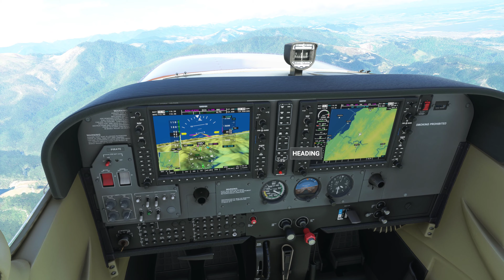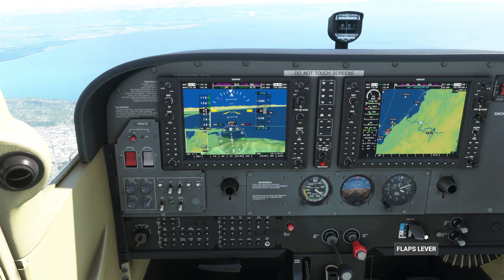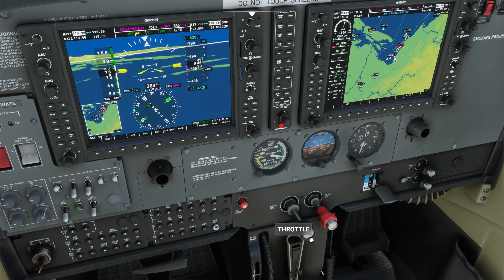Microsoft Flight Simulator - Nelson Fly-over